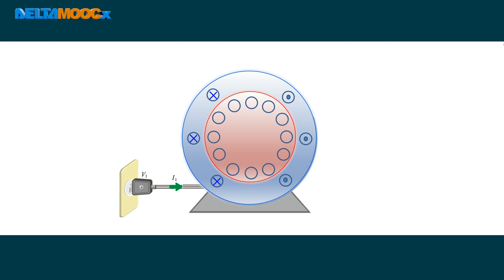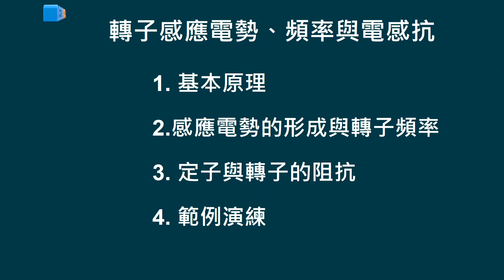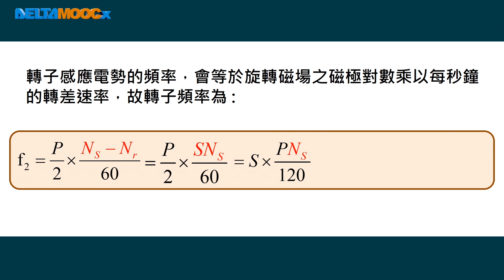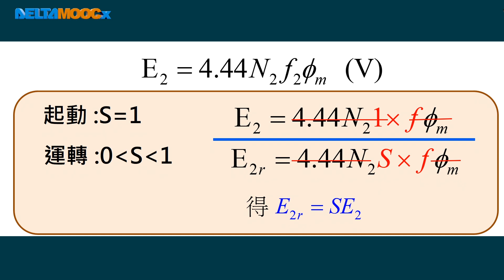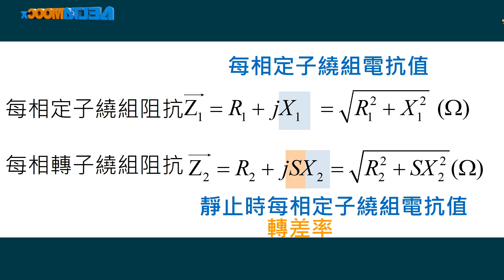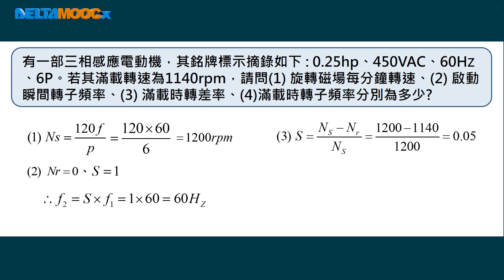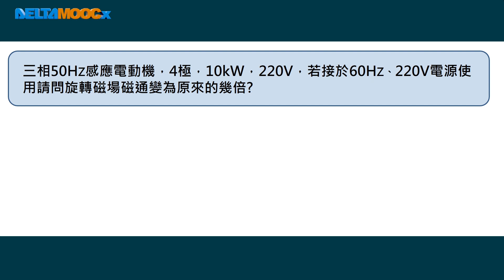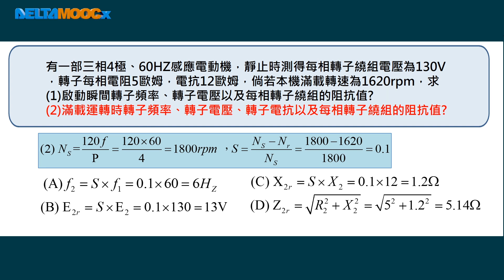高中電工機械_三相感應電動機_轉子感應電勢、頻率與電感抗_張雅鈞